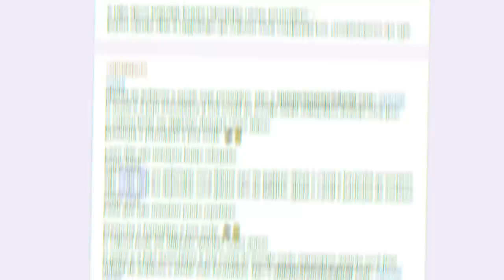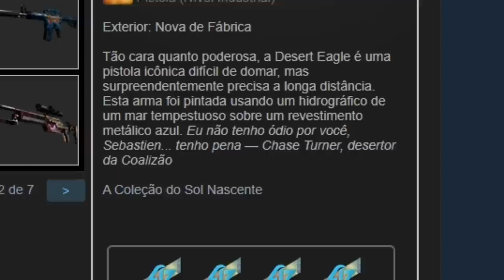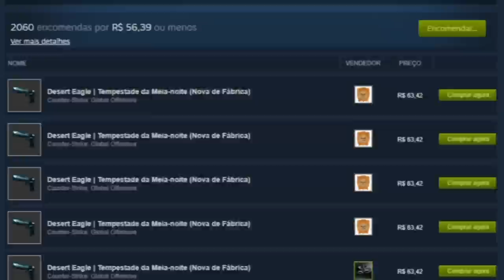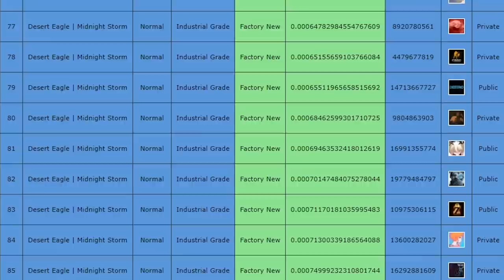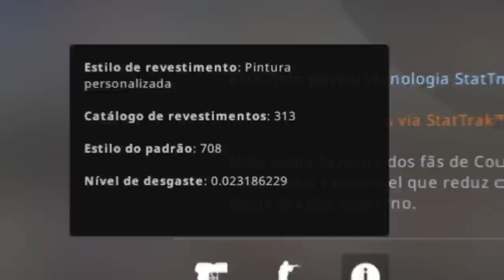Essa skin é MAGICA e eu não a conhecia no CS:GO...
Conheci uma skin mágica no CS:GO e fiquei impressionado com esses adesivos!